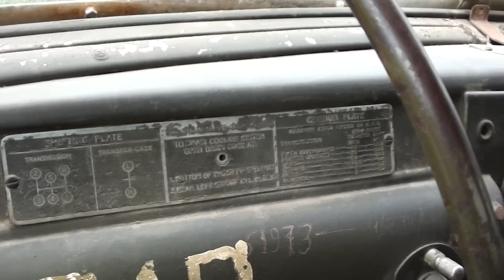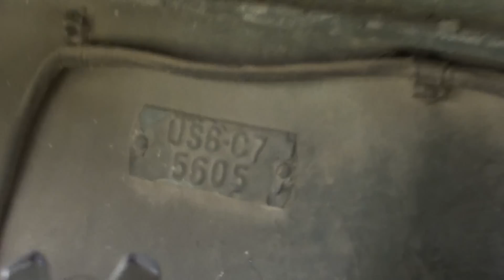"Студер"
Lend-Lease Studebaker trucks